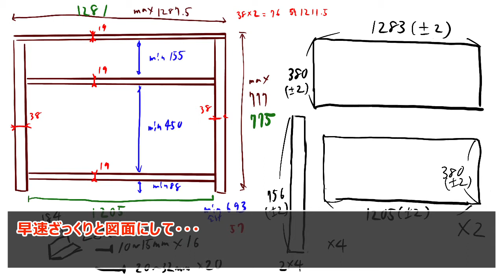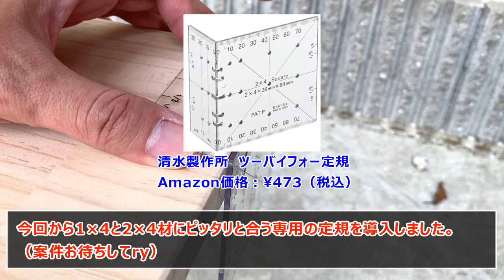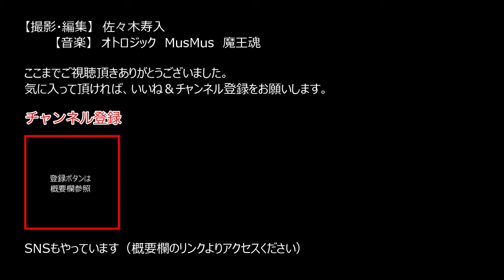120cmケージとレプタイルボックスが置ける木製オープンラックを作る【爬虫類棚DIY】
爬虫類棚を24時間エアコンを付けている部屋に作り直しました。
前回作った大型オープンラックより小型ですが、シンプルで使いやすくなっているかと思います。
コロナ禍での入院リスクがあるのでなかなか生体を増やせていないですが、落ち着いた頃にいつでもお迎えできるように、今から徐々に準備していきます。

次はリクガメ用にアルミフレームの爬虫類ケージを作る予定です。

◆ケージ台寸法（外寸）
　W1281 × D380 × H775 mm

◆材料費
　約1万円

◆設置例
　上段：プラケース×4
　中段：レプタイルボックス×6（またはぺポニケース×4）
　下段：幅120cmケージ（ただしオリジナルサイズ）

◆使用機材
　・マキタ 仕上げサンダー M931
　・シンコー製作所 電気ドライバードリル ADC-280
　・清水製作所　ツーバイフォー定規